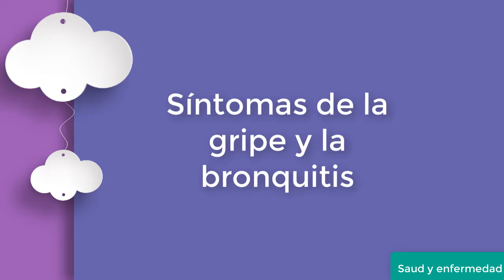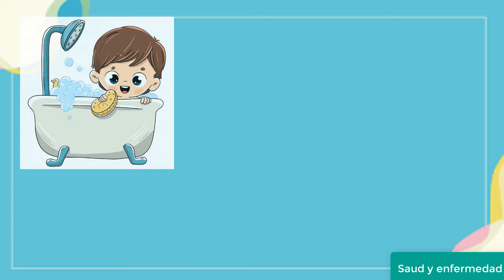MEDIO NATURAL CLASE 4 SEMANA 2 PRIMERO PRIMARIA